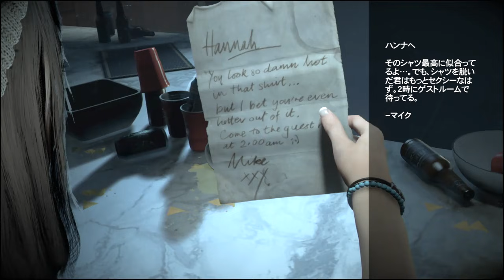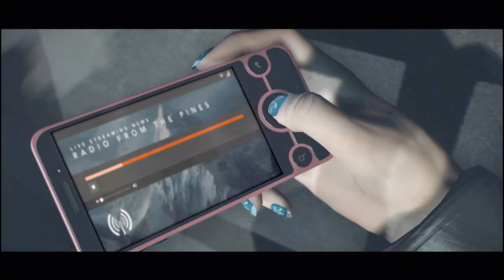【実況】あえてネガティブな選択をするUntil Dawn - 惨劇の山荘 - ：01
基本的にネガティブ(危険）な選択をする勇気。
8人の男女の運命を決める大事な選択。果たして何人生き残れるのか？
その運命はプレイヤーの選択しだいなのだ。

※選択はネガティブですが即死イベントはなるべく回避します